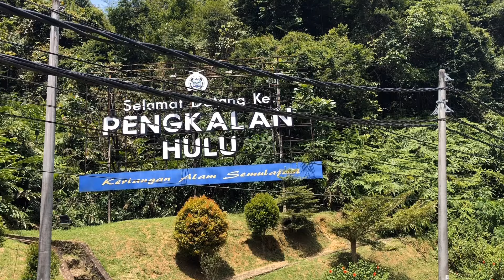PENGKALAN HULU Perak | Tempat Persinggahan sebelum ke Betong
Pengkalan Hulu merupakan sebuah pekan kecil yang terletak di Hulu Perak. Berkeluasan 873.70 km persegi, ia bersempadan dengan daerah Baling (Kedah), Gerik (Perak) dan Betong (Thailand). Faktor geografinya yang terletak 380 meter dari aras laut disamping dikelilingi flora yang masih terpelihara menjadikan daerah ini bersuhu rendah. Udara yang bersih, suasana yang tenang serta pembangunan yang terancang adalah antara keistimewaan daerah Pengkalan Hulu. Tidak hairanlah ia menjadi tarikan bagi pelancong untuk mendamaikan fikiran, jauh dari hiruk pikuk kota. Keistimewaan yang ada padanya menjadikan penduduknya hidup dalam suasana yang aman, tenang, bersih dan ceria.

Bagi pengguna Lebuhraya Utara Selatan (PLUS) dari arah selatan, anda boleh menggunakan laluan keluar Kuala Kangsar. Teruskan perjalanan anda dengan melalui Lenggong, Lawin, Gerik, Kelian Intan dan seterusnya Pengkalan Hulu. Bagi pengguna Lebuhraya Utara Selatan (PLUS) dari arah utara, anda boleh keluar di Exit Gurun. Teruskan perjalanan ke Batu Lima, Baling dan Pengkalan Hulu. Bagi mereka yang berada dari arah barat (Pulau Pinang), anda boleh menggunakan laluan keluar Seberang Jaya. Teruskan perjalanan dengan melalui Lebuhraya Butterworth Kulim (BKE), Kulim, Baling dan Pengkalan Hulu. Bagi mereka yang berada dari arah timur (Kelantan), anda boleh melalui laluan Jeli, Gerik, Pengkalan Hulu.

Pengkalan Hulu (Jawi: ڤڠكالن هولو; Chinese: 高乌), formerly known as Kroh or Keroh, is a town and a mukim in Hulu Perak District, Perak, Malaysia, bordering Thailand and Kedah. The nearest town on the Thailand side is Betong in Yala province.
(Source: Wikipedia)

Although described as a border town, Pengkalan Hulu is 7 km from the actual Malaysia-Thailand border which is located at Bukit Berapit, where the Malaysian customs, immigration and quarantine station is located. The town is served by both Federal Route 76, which connects it to Gerik and Kuala Kangsar to the south and Baling in Kedah to the north, and Federal Route 77 which goes in a northeasterly direction to Bukit Berapit and onward to Betong.

It is located at a height of 380 m above sea level.

Asal Usul "KROH"

Suatu ketika dahulu, terdapat sebatang anak sungai yang mengalir dari sebuah kampung yang dinamakan Selarong. Selarong bermaksud "denai gajah" dalam bahasa arab. Anak sungai ini menjadi lokasi pemandian gajah-gajah kepunyaan Raja Reman yang bilangannya menjangkau beratus-ratus ekor. (Sumber

Bagi memudahkan gajah-gajah tersebut mandi, Raja Reman memerintahkan agar empangan dibina untuk membendung air. Maka terbentuklah sebuah tasik kecil yang airnya sentiasa keruh Justeru itu, bandar ini dinamakan KROH.

Pada 4 Januari 1984 semasa pemerintahan Sultan Idris Shah II, baginda telah berkenan menukarkan nama Kroh kepada Pengkalan Hulu, kerana tempat ini menjadi pusat persinggahan baginda ketika melawat Daerah Hulu Perak.Hasil peninggalan empangan yang dibina pada zaman dahulu itu menyumbang inspirasi pentadbiran daerah membangunkan sebuah kawasan taman tasik yang dinamakan Tasek Takong, Pengkalan Hulu.

My Gear:
1) Dji Mavic Air 2 (Drone)
2) GoPro Hero7Black

My Music:
Video Link:
 • NOWË - Heart Of ...